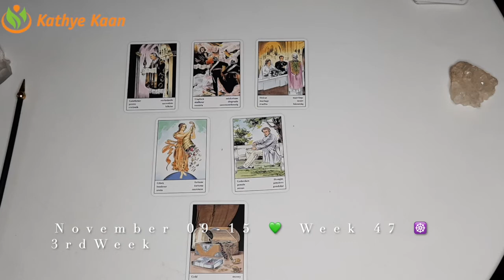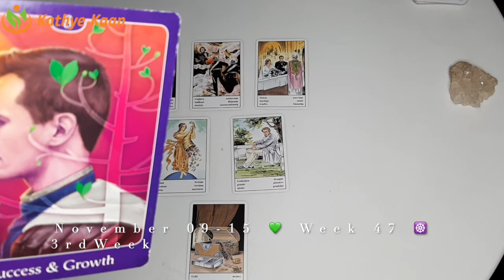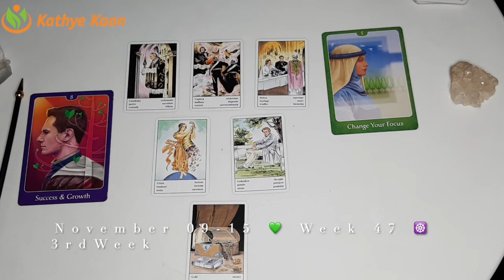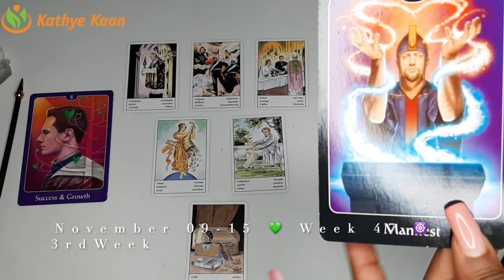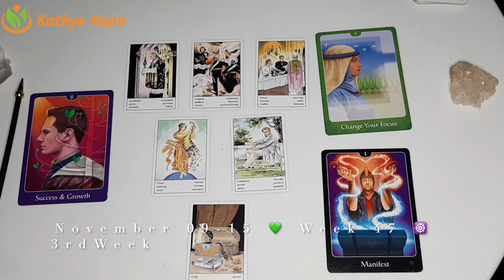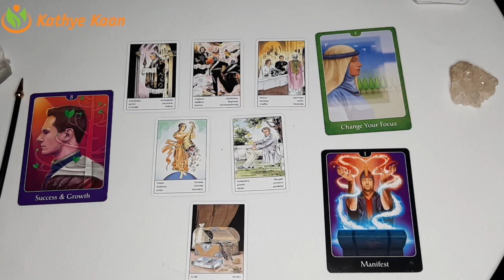Aquarius Gemini Libra 💫Weekly Business Career Wealth Money 🌟November 16 to 22~Tarot Horoscope Read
Aquarius Gemini Libra 💫Weekly Business Career Wealth Money 🌟November 16 to 22~Tarot Horoscope Reading Air Sign🌈

Aquarius Gemini Libra 💫Business Career Wealth Weekly Reading 🌟November 16 to 22🌈Air Sign

Kathye